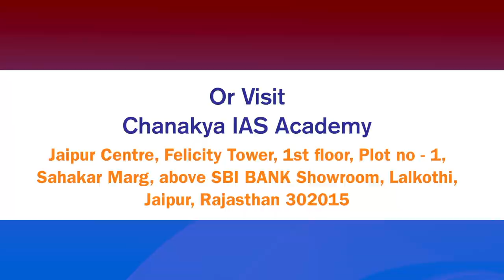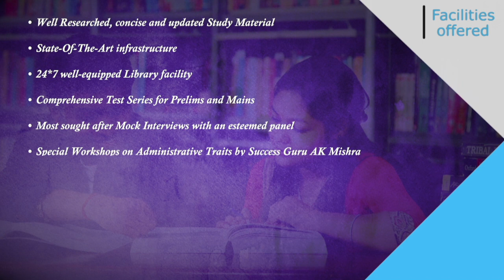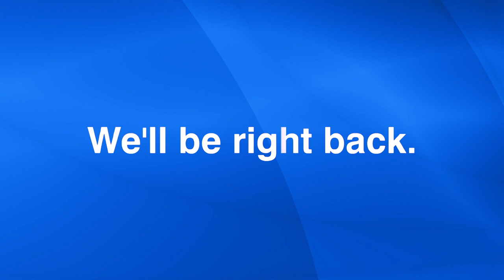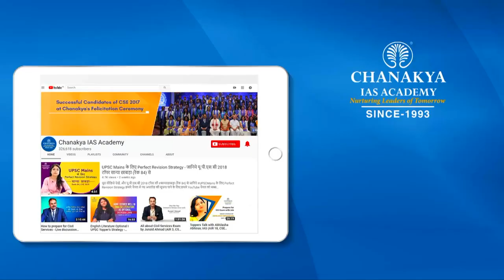RAS 2018 Topper Interview | Jitendra Kumar, RANK 21 | Success Speaks With AK Mishra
Watch RAS 2018 Topper Jitendra Kumar Detailed interview who Secured Rank 21 in his fourth attempt in the Rajasthan administration services Examination 2018 result. He shared his success journey in an episode of Success Speaks with Success Guru AK Mishra.

Jitendra Kumar gives exclusive preparation tips for cracking the RAS exam. He has been selected in Teaching Exam, NET-JRF, RAS and got a job in the banking sector. He left the rest of the job and engaged himself in preparing for the administrative service.

 We heartily congratulate Jitendra Kumar on this great achievement and wish him all the very best for his future success.

Address
Chanakya IAS Academy, Jaipur Centre
Felicity Tower, 1st floor, Near Mahanagar Times,
Imli Phatak, Sahakar Marg
Rajasthan- 302015

About Chanakya RAS Academy:

Chanakya RAS Academy, Jaipur is an established name for the students aspiring to crack the prestigious Rajasthan Administrative Services (RAS).The Branch runs multiple batches of the Foundation Course, Pre Special Course and Mains Special Course.

The Branch provides an inspiring learning environment to all the aspirants including one to one mentoring sessions on strategy building ,effective time management, catching up with the current and an access to an air conditioned library. With emphasis on constant assessment in the form of weekly tests followed with in-depth explanations and weekly Indian and Rajasthan current affairs class.